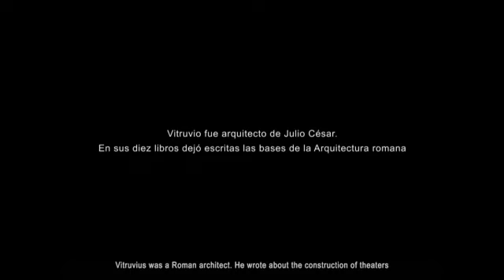El teatro romano ideal, cómo se crea según Vitrubio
Cómo construir un teatro romano según Vitruvio en animación. Se trata de un trailer del audiovisual que se proyecta en el Museo Arqueológico de Córdoba. Recreación hecha por la empresa Balawat. com  .
Locución en castellano. Subtitled into English.

How to build a Roman Theater following the Vitruvius theory. It´s a trailer of the movie exhibited in the Archaeological Museum of Cordoba.